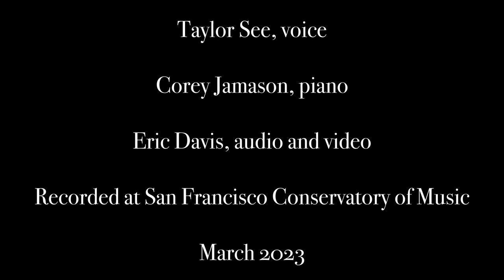Looking for a Boy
Looking for a Boy, words by Ira Gershwin and music by George Gershwin, was introduced in Tip-Toes (1925).

Taylor See, voice
Corey Jamason, piano
Eric Davis, audio and video

Produced by Studio for the Early American Musical